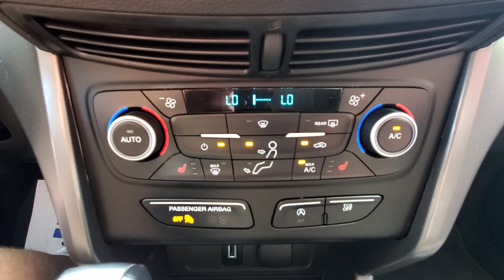2018 Ford Escape SEL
Odometer is 14544 miles below market average! 2018 Ford Escape SEL 23/30 City/Highway MPG

SEL FWD 6-Speed Automatic
Oxford White
Charcoal Black Leather

Awards:
  * 2018 KBB.com 10 Most Awarded Brands
  * 2018 KBB.com Brand Image Awards